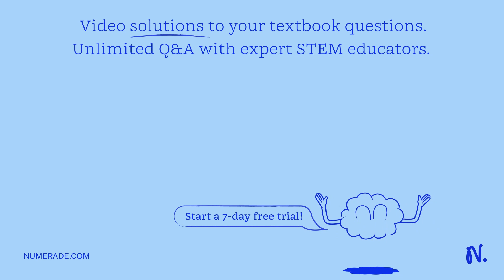Nitration of an aromatic ring involves an electrophilic substitution reaction. Draw the structure o…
Nitration of an aromatic ring involves an electrophilic substitution reaction. Draw the structure of the electrophile that is attacked by the aromatic ring and the intermediate formed after attachment of the electrophile to the ring. Be sure to show formal charges. Intermediate: Product: Electrophile: HNO3; H2SO4

ExploringtheReactionsofAromaticCompounds:AComprehensiveGuide